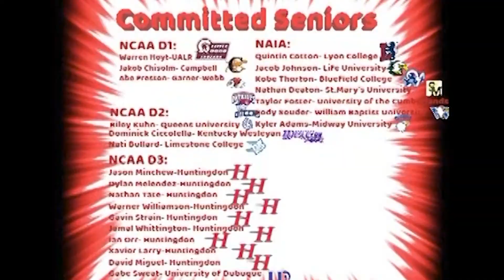Alabama Wrestling Forums presents: 5x State Champ, Fargo AA, and Life U commit Jaden New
Alabama Wrestling Forums talked with Jaden New about his long career in the state, the club standard, and his recent commitment.